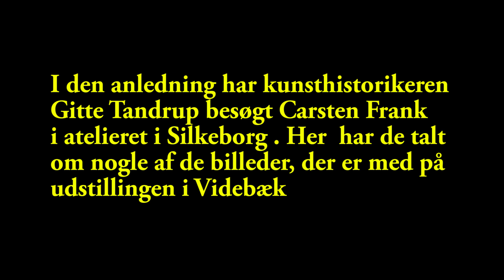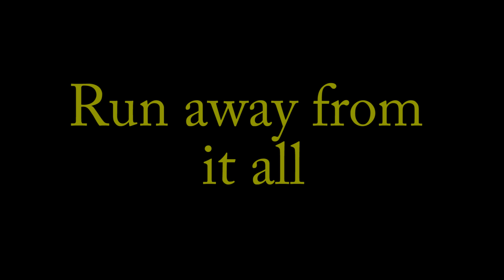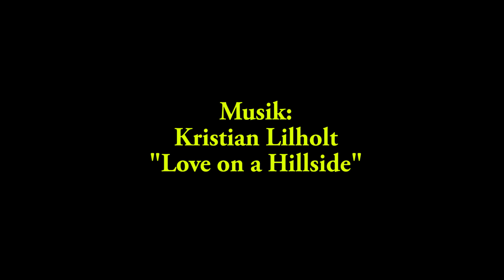Carsten Frank. To whom it may concern